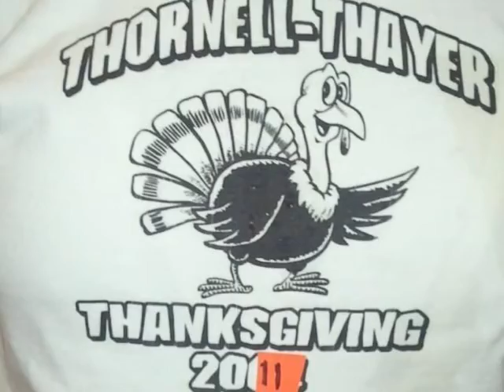Thanksgiving in Thornell Land 2011